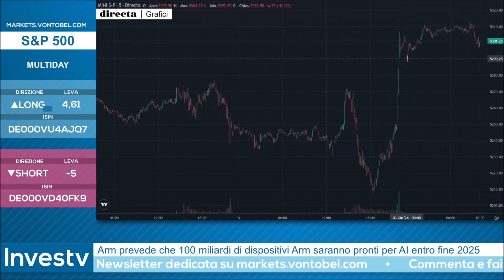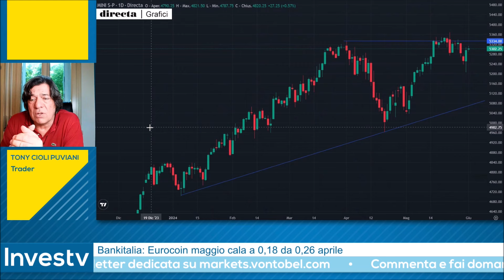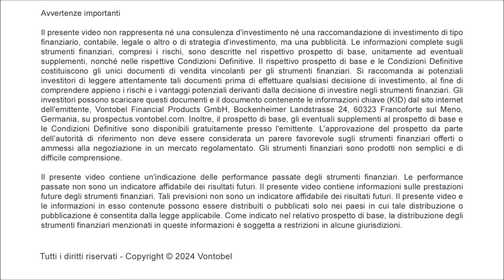Investv: Tony Cioli Puviani entra SHORT sull'S&P 500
In occasione della puntata di Investv del 3 giugno 2024 Tony Cioli Puviani ha aperto una strategia ribassista multiday sull'S&P 500. Per il rappresentante della squadra dei trader il forte recupero messo a segno nelle ultime ore di contrattazione della scorsa settimana può aprire la strada a qualche presa di beneficio e per questo motivo ha aperto lo short multiday sull'indice di Borsa americano.

👉 Guarda il video e scopri i livelli operativi indicati da Puviani durante la diretta di Investv